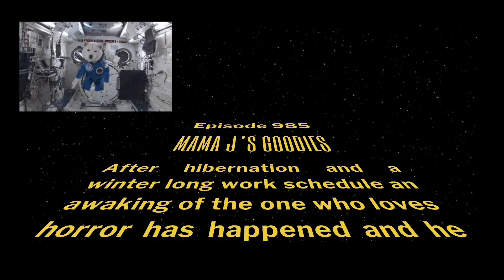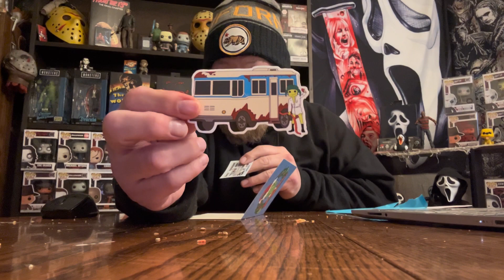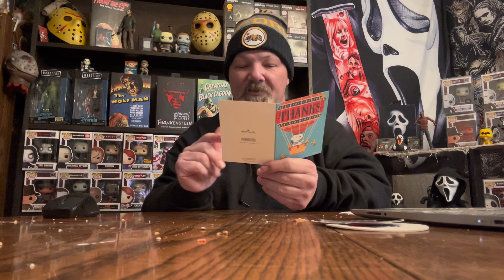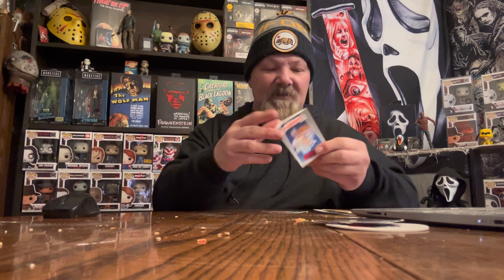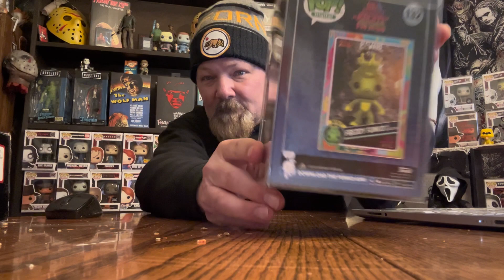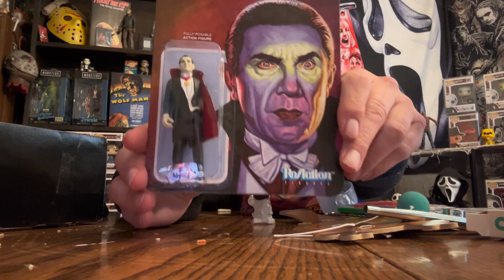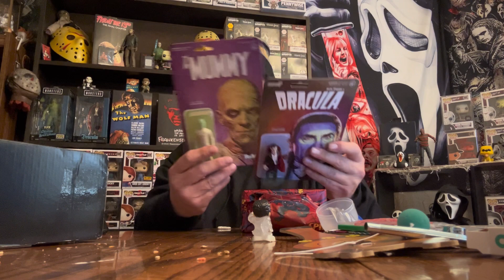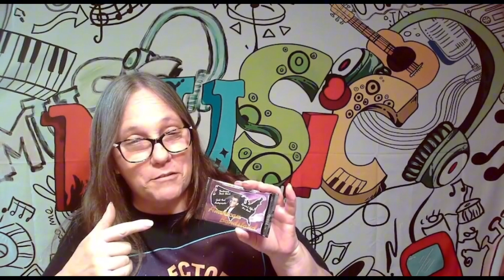Guess Who? Mystery Boxes and Community Mail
Opening up a box from Mama J she sent during holidays and plus some community mail so come hang out a few for my first video in 2024 where I am present lol